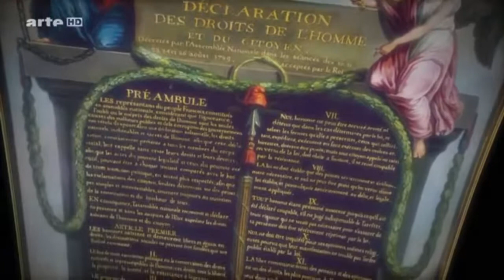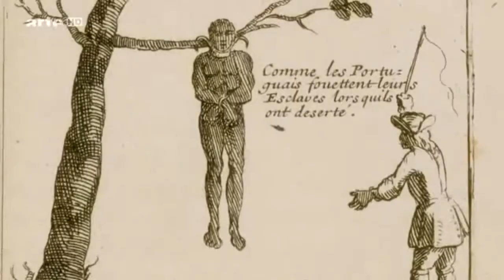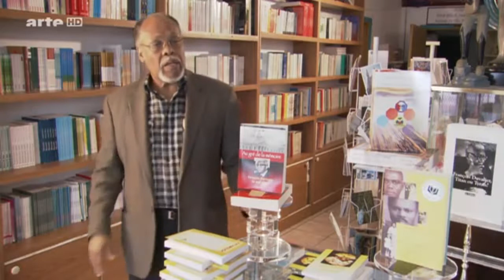Haitis Fluch der Freiheit Vom revolutionären Vorbild Venezuelas zur US Kolonie 720p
Ein Sklave ist ein Mensch der seiner persönlichen Freiheit beraubt ist als Sache behandelt wird und als solche im Eigentum eines anderen steht. Wichtiges Merkmal ist das Festhalten der Person gegen ihren Willen mittels (physischer psychischer oder institutioneller) Gewalt zum Zweck der wirtschaftlichen Ausbeutung . Offiziell ist die Sklaverei heute in allen Staaten der Welt abgeschafft. Dennoch finden sich immer noch viele Menschen in einer derartigen Abhängigkeit. Es wird höchste Zeit, das sich ein Bewusstsein etabliert, das erkennt, in welcher Abhängigkeit und Sklaverei der moderne Mensch geraten ist. USA 2004: Nach den Statistiken des Justizministeriums ist die Zahl der Menschen, die unter Bewachung stehen, seit dem Jahre 1980 von 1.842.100 sprunghaft auf die heutigen 6,9 Millionen angestiegen, was eine Zunahme um 400 Prozent in nicht einmal 25 Jahren bedeutet - einem Zeitraum, in dem die Bevölkerung des Landes um weniger als 20 Prozent gewachsen ist. Die Inhaftierungsrate in den USA ist mit 751 Häftlingen pro 100.000 Einwohnern zweieinhalb- bis dreizehnmal höher als in der Europäischen Union. Wiki: Ende 2008 befand sich jeder 40. US-Amerikaner (2,4 % der Bevölkerung) entweder im Gefängnis (2,3 Millionen), oder sie waren zur Bewährung (4,3) oder zur Haftaussetzung (0,828) auf freiem Fuß.[3]. Zu Beginn des Jahres 2009 stieg die Zahl der Gefangenen weiter auf 2,32 Millionen. Damit stehen die Vereinigten Staaten im Verhältnis von Gefängnisinsassen zur Einwohnerzahl mit Abstand weltweit an der Spitze. In der Schweiz gibt es bis zu 3000 Opfer von Menschenhandel im Jahr. Die meisten von ihnen sind Frauen aus Osteuropa. Hilfswerke schätzen, dass zur Zeit 27 Millionen Menschen versklavt sind. Google setzt jetzt ein Zeichen gegen diesen Zustand. Der US-Konzern will 40 Millionen Dollar (30,8 Millionen Euro) spenden, um gegen die Formen der modernen Sklaverei vorzugehen. Zeitarbeit ist moderne Sklaverei. Leiharbeit: Moderne Sklaverei! Die Anzahl der Leih- und Zeitarbeitsnehmer in Deutschland kann zum ersten mal mit fast einer Million Menschen beziffert werden. Kinderarbeit, Niedriglöhne und Ausbeutung von Entwicklungsländern sind die modernen Formen der Sklaverei. Wegwerfmenschen. In Haiti kostet ein Mädchen 50 Dollar. In Indien leben Schuldknechte in der dritten Generation. Die Erfüllung des "westlichen" Lebensstils und das Streben nach Neuem bedeuten eigentlich die Ausbeutung der Arbeitskräfte in Entwicklungsländer, also nichts anderes als moderne Sklaverei. Besonders viele Sklaven gibt es in Brasilien, das von Neoliberalen gerne als Musterstaat & Vorbildsland für ihre Art der Politik gesehen wird. Brasilien ist hervorragend geeignet für moderne Sklaverei. Die Schere zwischen Arm und Reich ist dort am größten. Je mehr die Einen haben um so weniger die Anderen, umso leichter sind sie auszubeuten. Die Hälfte von Brasilien gehört einem Prozent der Bevölkerung. Fast die gesamte andere Hälfte ist im Besitz von weiteren drei bis vier Prozent.